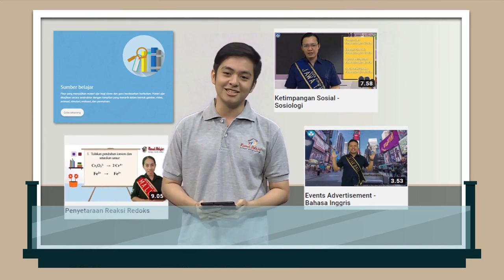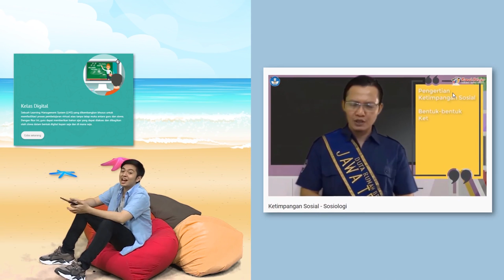Belajar Bersama Angga Yunanda dan Rumah Belajar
Rumah Belajar berisi bahan belajar interaktif seperti fitur Sumber Belahar, Laboratorium Maya, Kelas Maya, Bank Soal, Buku Sekolah Elektronik, Karya Bahasa dan Sastra, Wahana Jelajah Angkasa, dan fitur lainnya.

Yuk kunjungi belajar.kemdikbud.go.id :)